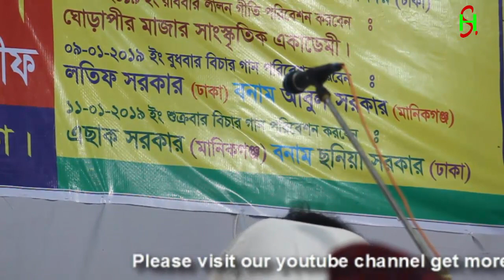Hasor Keyamot | হাসর কেয়ামত | Latif Sarkar & choto Abul sarkar pala (part- 7 )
আমাদের চ্যানেলের সাথে থাকার জন্যে ধন্যবাদ ।